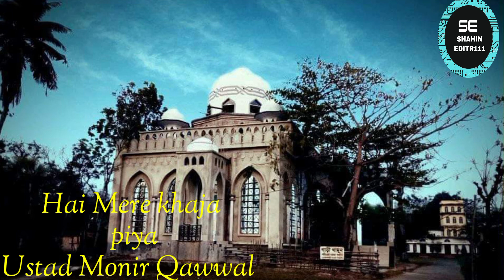Hai Mere Khaja piya. Ustad Monir Qawwal.Ahla Darbar Sharif.